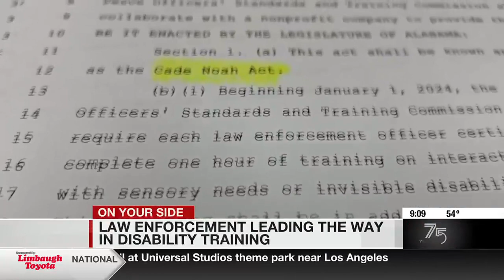Law enforcement leading the way in disability training